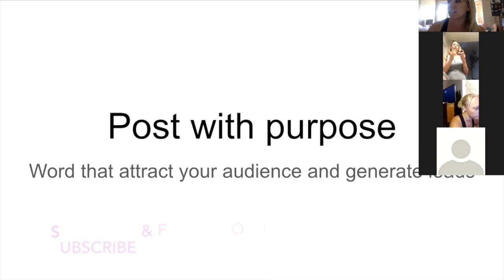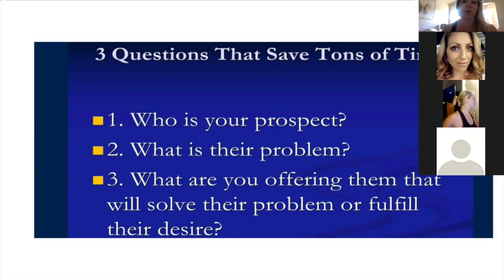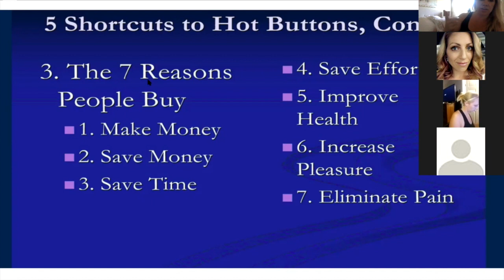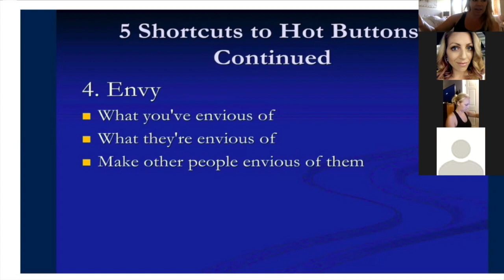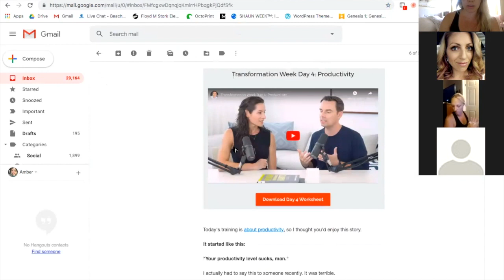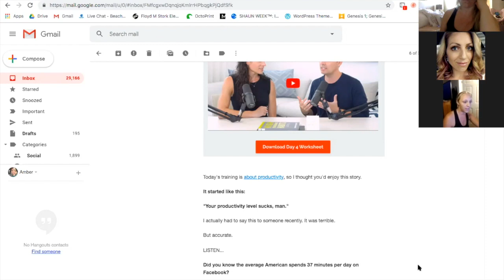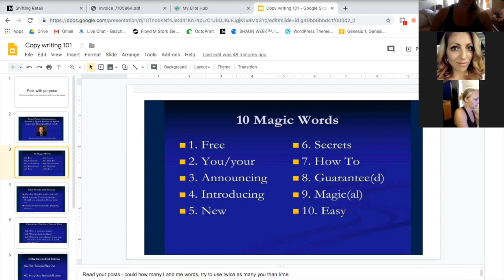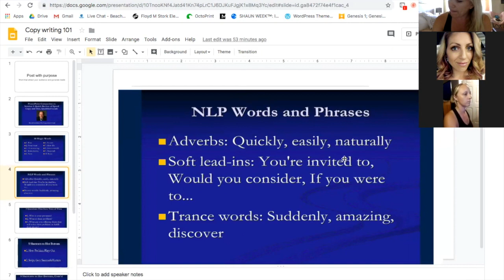teamcallaug26COPYWORDS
Magic Words & Phrases to attract customers in Network Marketing Modere